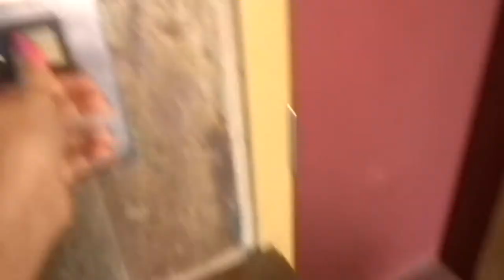FINDING OUT BABY'S GENDER! || WEEKEND VLOG || FRESHFIT MOM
Thanks for stopping by and watching our family weekend vlog! It was a very exciting day!!

XOXO Amy